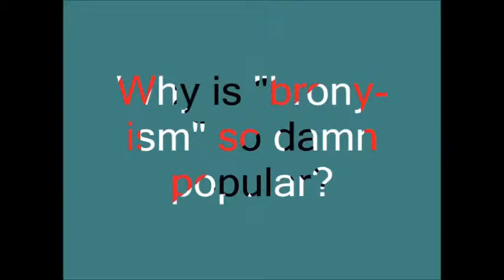why is bronyism so damn popular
Seriously, this fan-group is reaching cult-like levels.